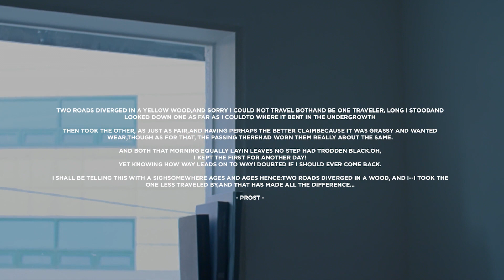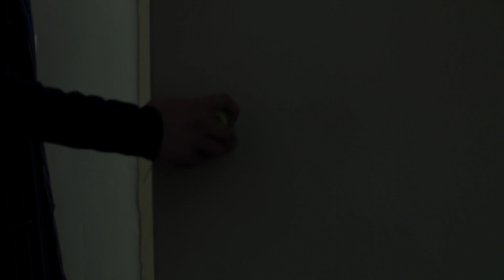FIRST AID - 1 1-Audio-1 (SECOND HOTEL) [Epoché]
당신이 공중도둑, James Blake, Mount Kimbie 를 좋아한다면
이어팟 마이크로 녹음한 저음질 조각으로 만든 눈부시게 아름다운 사운드의 공간
드디어 공개되는 룸306의 프로듀서 퍼스트 에이드의 10년 전 작업 [Epoché]

FIRST AID [Epoché]

Tracklist
1. 1 1-Audio-1
2. 7 24-Audio-1
3. 1 25-Audio-2
4. MUNG #1
5. 2 14-Audio
6. MUNG #2
7. 23 2-Audio
8. 4 4-Audio
9. 8 1-Audio
10. MUNG

Produced, Written, Arranged by FIRST AID
All Field Recordings by FIRST AID with EarPods Mic
Visualized by HOBIN

Executive Produced by HAVAQQOQ of YOUNG,GIFTED&WACK Records / Kian Asamoah of Noisy Meditation